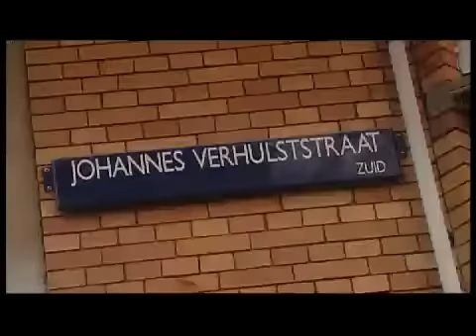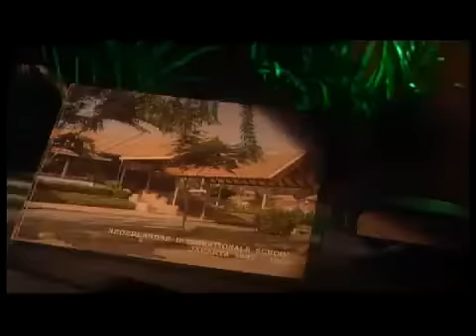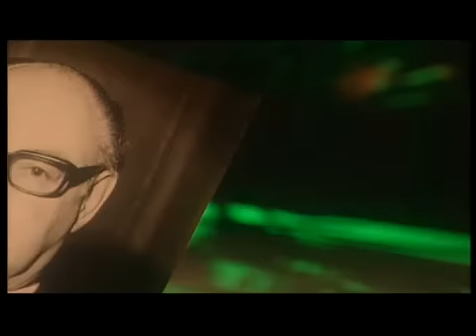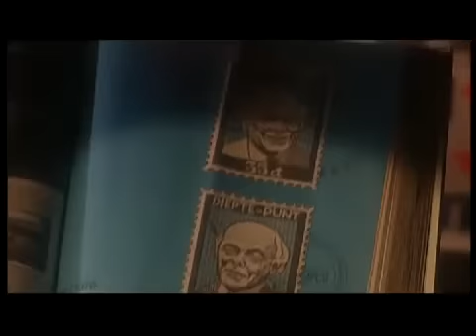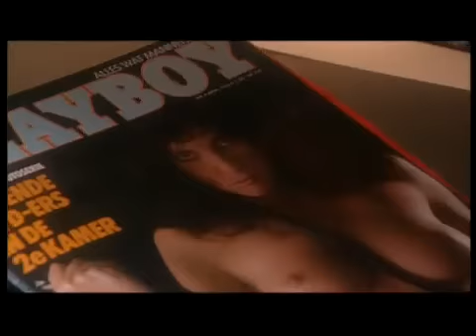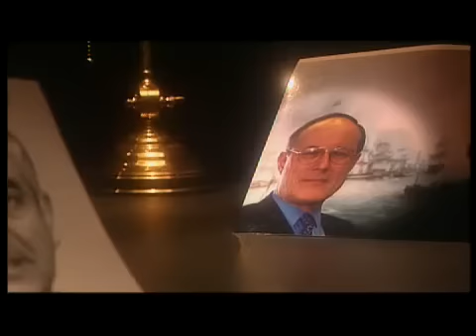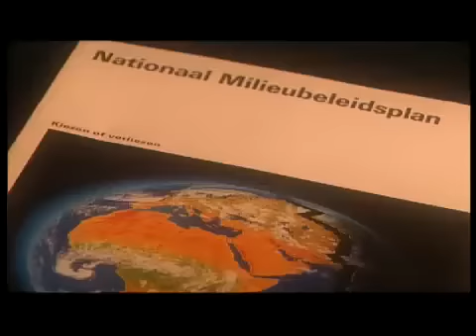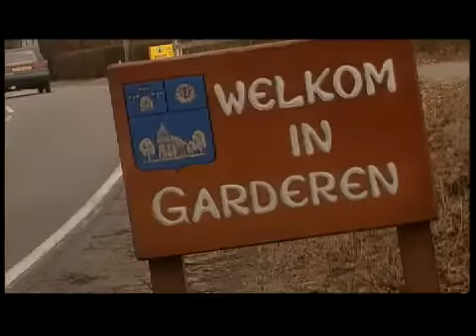Portret partijleider Frits Bolkestein van de VVD (1996)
Documentaire van de KRO over de fractievoorzitter van de VVD Frits Bolkestein over zijn leven en werk.

Commentaar: Fons de Poel.